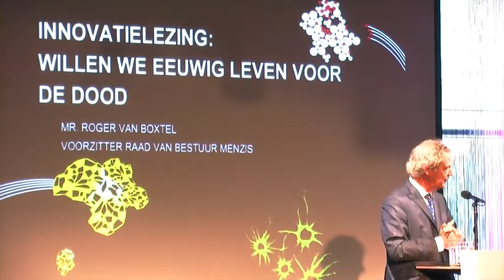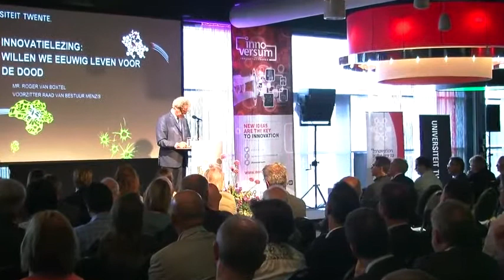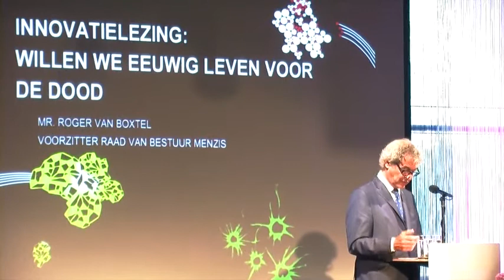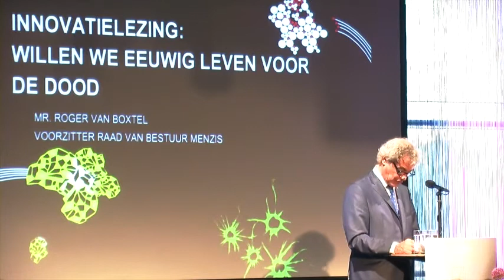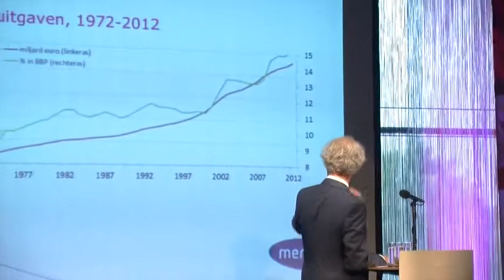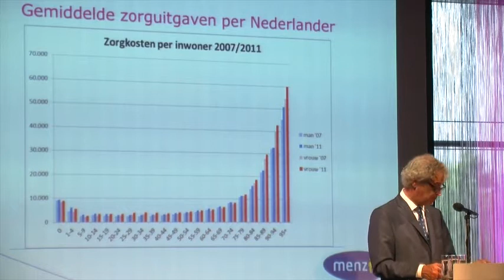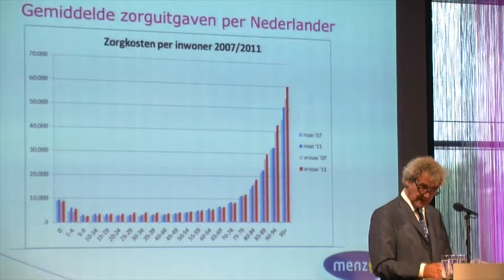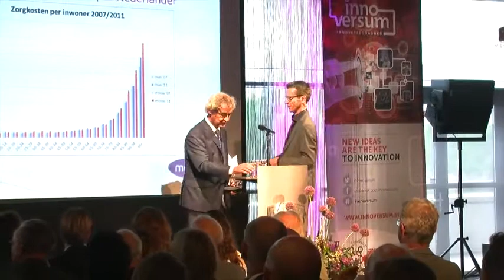Roger van Boxtel - Willen we eeuwig leven voor de dood? - Universiteit Twente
Innovatielezing 2014